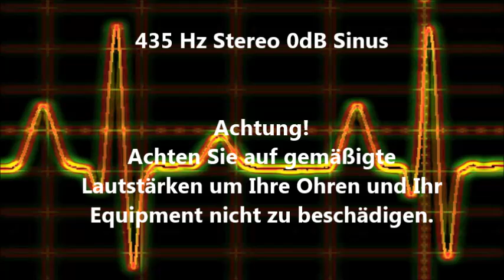435 Hz Sinus Ton Test 0dB Stereo Piepton Wave Ton